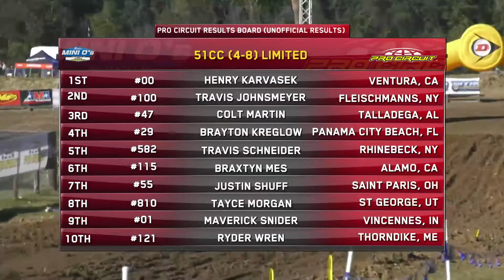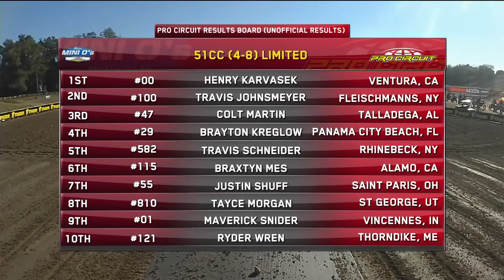2019 Mini O's MX - 51 (4-8) Limited